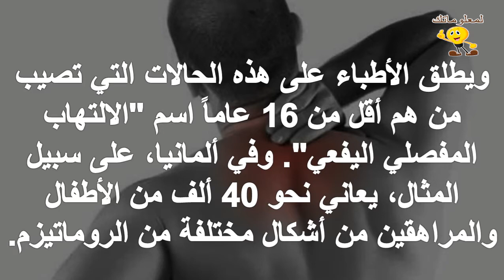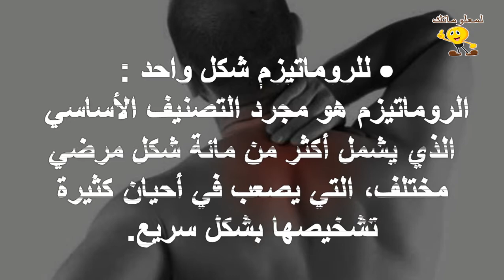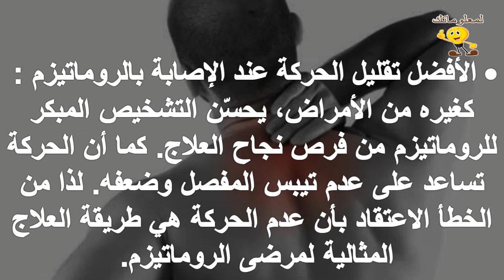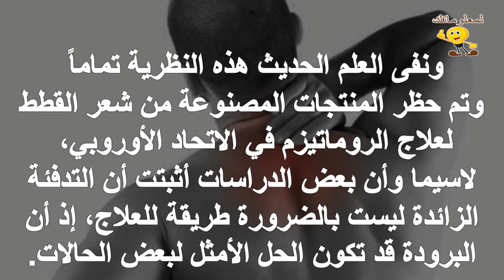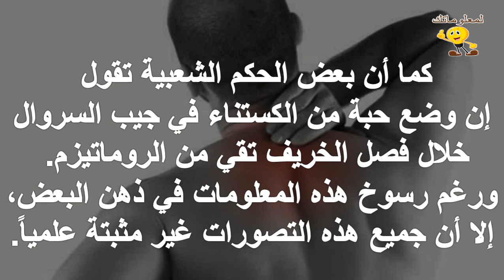أخطاء شائعة في فهم الروماتيزم